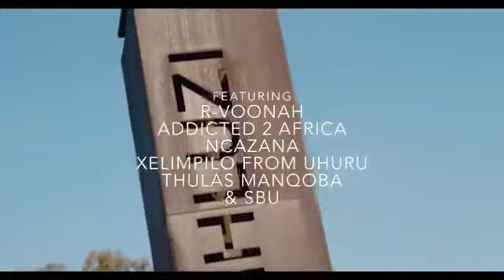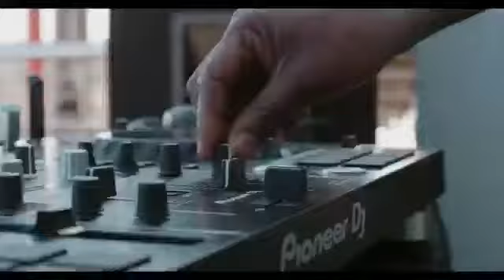01 September 2020